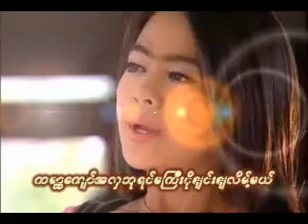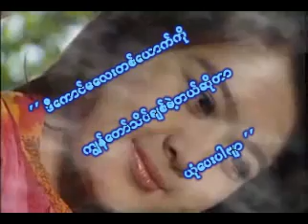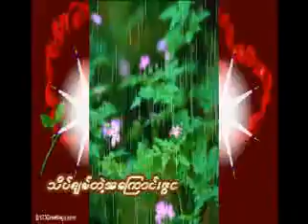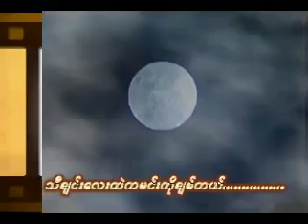myanmar song 2013 may thet khine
soe pyae saw eh wah  videos